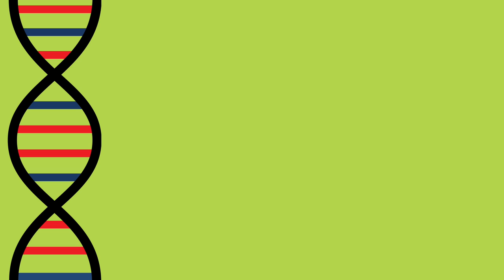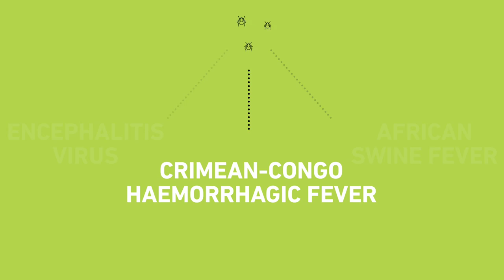Arboviruses and their Vectors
Arboviruses are viruses that are carried, or borne, between organisms by certain insects and arachnids in a group of organisms called arthropods. The insects act as vectors – carriers – of the viruses.

Arboviruses have an impact on plant, human and animal health and pose an increasing threat.

Environmental changes, climate change, globalisation, the animal trade, exportation and travel have caused emerging and re-emerging arboviruses to expand their geographical range and have led to more frequent outbreaks.

Microbiology Today is the Society's quarterly magazine. The content is balanced to meet the needs of the Society’s members. The magazine aims to provide informative and enjoyable broad-interest articles for all readers, including parliamentarians and policy-makers. Each issue focuses on a topic, and topics are chosen with the aim of covering all fields of microbiology.

Read more about research into Arboviruses in the August issue of Microbiology Today

Images and Graphics - iStock